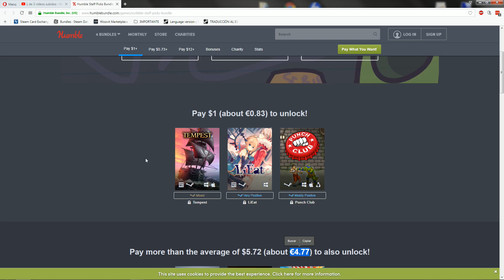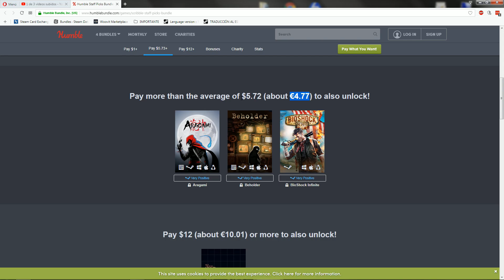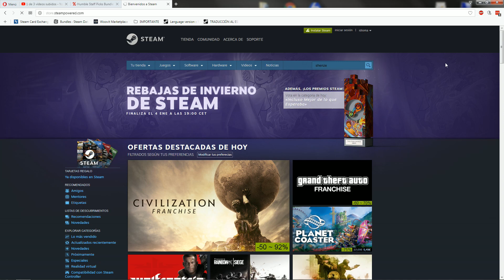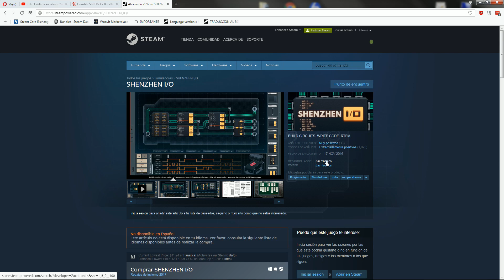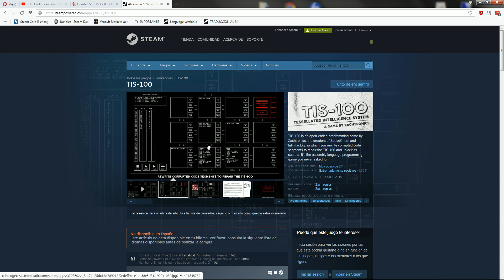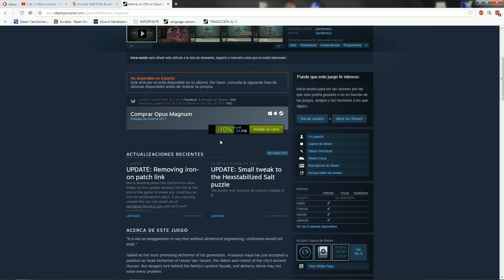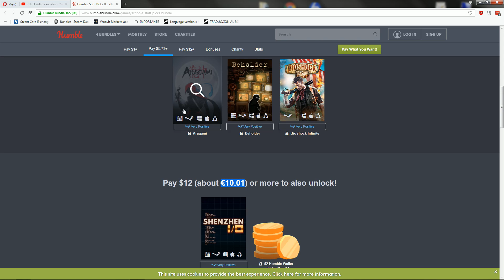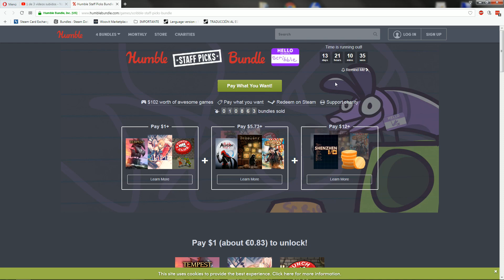♦ Ofertas Juegos ♦ │Gran Humble Bundle, Zachtronics y MAS